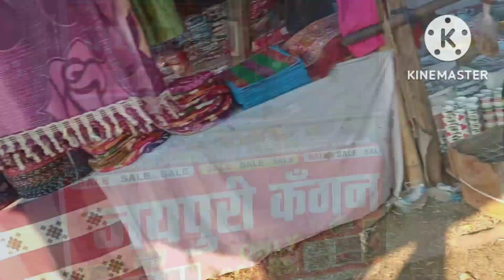ARIA ( BALUMATH, MELA KA HAI 2022 KA ) आप लोग जरूर आइए दोस्तों बहुत मजेदार भीड़ इंजॉय मस्ती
Balumath,Latehar,( JHARKHAND)